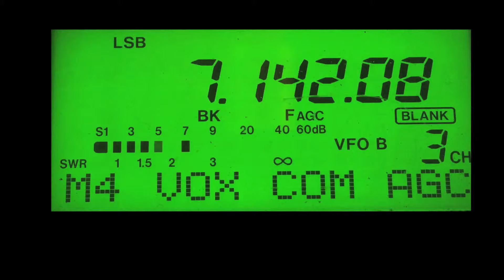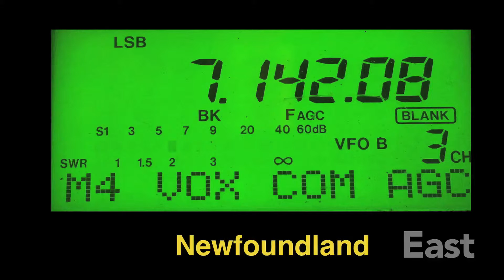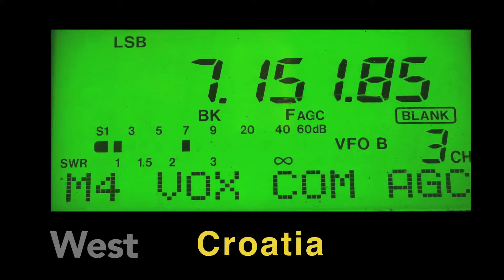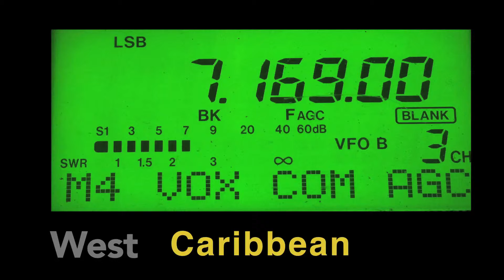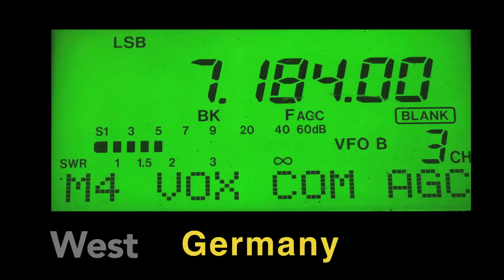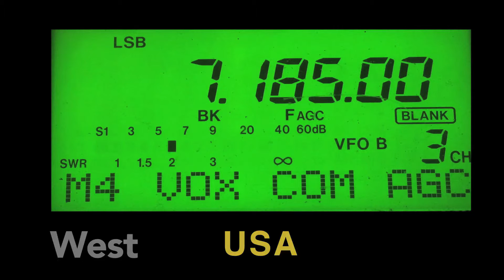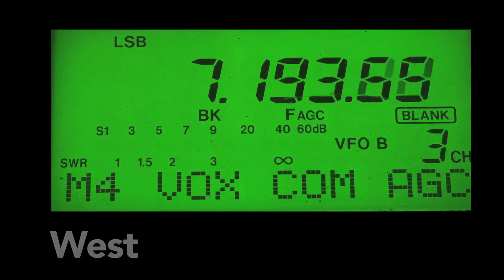40 Meter Phased Verticals: 03/20/2016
Testing elevated phased verticals
W1ZY, southern Rhode Island
03/20/2016